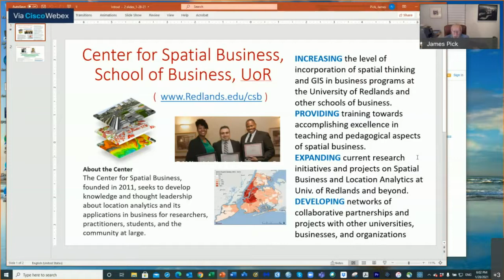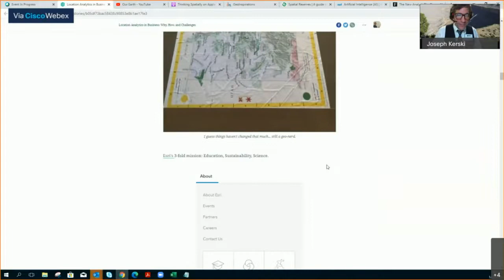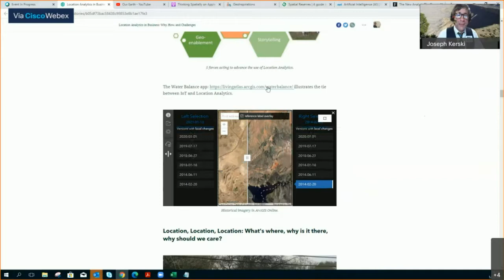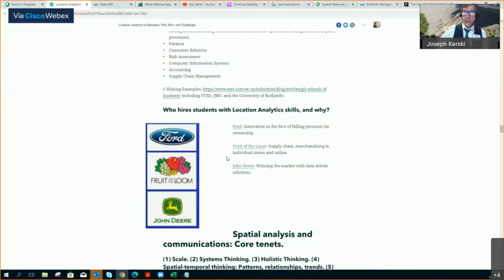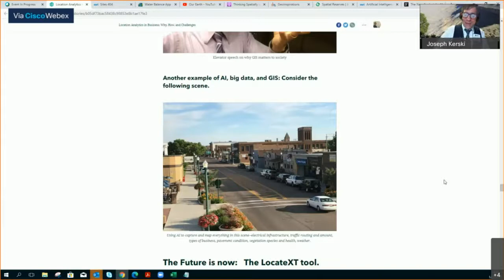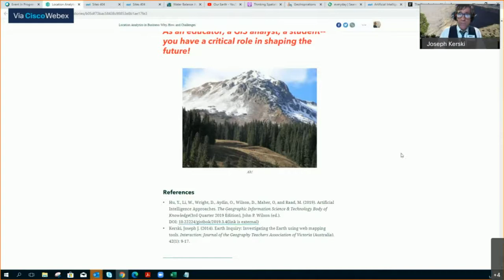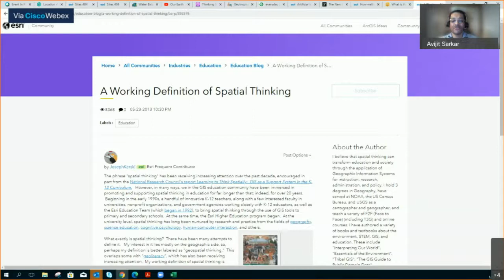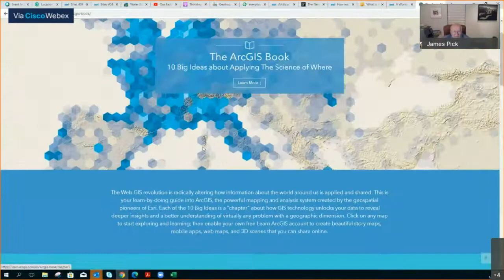Dr. Joseph Kerski - UofR CSB Speaker Event (Jan.28th 2021)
Dr. Joseph Kerski (Esri) gives his talk, titled "GIS in Business Education: Why, How, Benefits, and Challenges" at the University of Redlands .